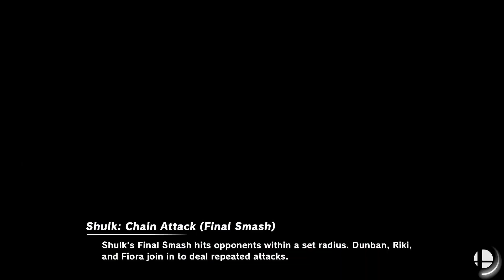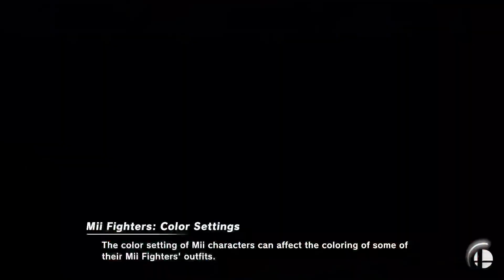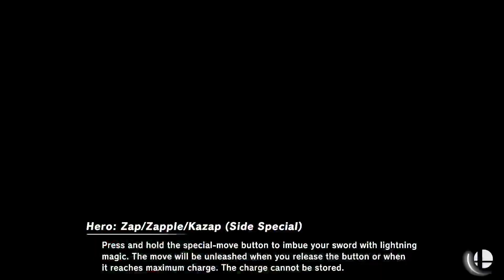Super Smash Bros Ultimate Team and Free for all Matches # 12 Part 1/2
Super Smash Bros. Ultimate[a] is a 2018 crossover fighting game developed by Bandai Namco Studios and Sora Ltd. and published by Nintendo for the Nintendo Switch. It is the fifth[b] installment in the Super Smash Bros. series, succeeding Super Smash Bros. for Nintendo 3DS and Wii U (2014). The game follows the series' traditional style of gameplay: controlling one of the various characters, players must use differing attacks to weaken their opponents and knock them out of an arena. It features a wide variety of game modes, including a campaign for single-player and multiplayer versus modes. Ultimate features 89 playable fighters, including all characters from previous Super Smash Bros. games alongside newcomers. The roster ranges from Nintendo mascots to characters from third-party franchises.